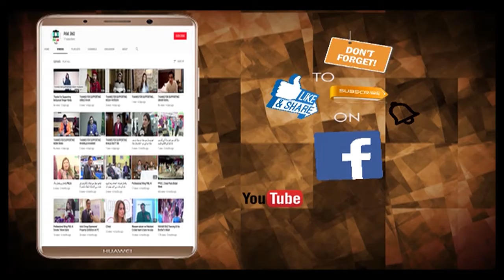Road Fight 2021 ll Fight Scene in Lahore | Road Rage